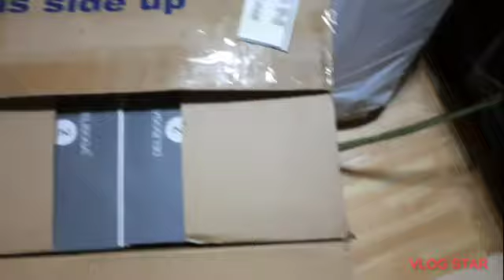CHRISTMAS 2022|| SMALL GIFT FOR OUR NEIGHBORS